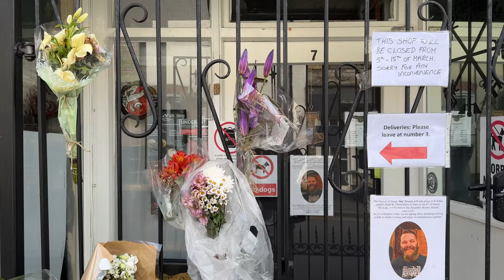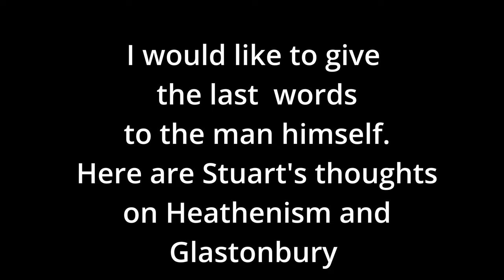Stuart Brogan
On Friday the 8th March just before 2 o’clock Glastonbury came to a standstill as we celebrated the life of Stuart Brogan an amazing Geeza and all round good egg. I was privileged to be asked by Fiona his wife to record the day and create a memory of a wonderful man.
This is that film. I leave it here as a tribute to Stuart and with love for his family.